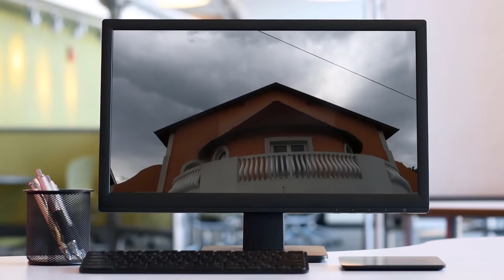NAJLUĐA PROSLAVA MOG 18. ROĐENDANA!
Kamera koju koristim za klipove : Canon EOS M50
Hvala na gledanju !